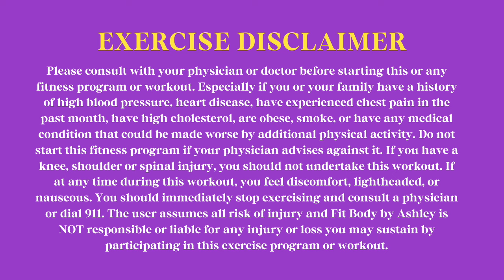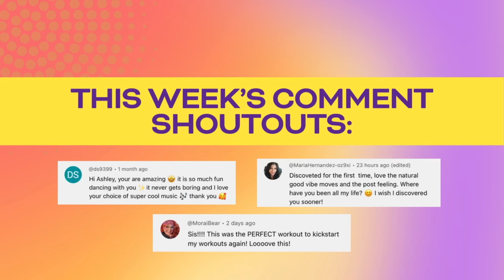Hate Cardio? 😫 This Usher Dance Workout will have you feeling yourself! 🎉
Bring the Super Bowl energy to your workout routine with this high-energy Usher-Inspired Dance Workout! You don't need any equipment and there are beginner friendly modifications so it's great for all levels.
✨//MEMBERSHIP CLUB//✨

This is THE place to be if you’re ready to dance away your pounds in your living room and have a fun fitness routine you LOVE so you reach your body goals without going to the gym.

The party vibe🎉
- Monthly ‘done-for-you’ workout plans so you don’t have to think about what to do each week to see results

- Access to hundreds of dance and fun workouts to burn calories, boost energy and see more muscle definition when you look in the mirror

- Community of DANCE FIT CHICKS for motivation and accountability so you’re not doing this alone

- Bonus nutrition and weight loss guides to make losing weight and keeping if off a lot easier

It’s $47/mth. No minimum, come and go as you need!

Check out some of my favorite fit essentials to help you crush your fitness goals at home.
//Fit Body by Ashley//

Hey Hey! I’m Ashley👋🏾and I help women party off their pounds and create a fitness routine they LOVE so they can lose weight without going to the gym.